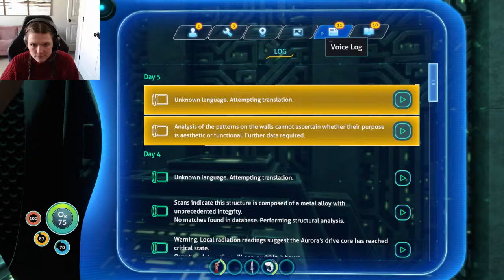Exploring the DEPTHS of the Ocean in Subnautica!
Today we are exploring the depths of the ocean in Subnautica! Subnautica is a deep sea game on an alien planet. I've never played this video game before, so this is my first reaction on camera!

Let's travel to Costa Rica together! Email list sign up

XOXO,
Audrey